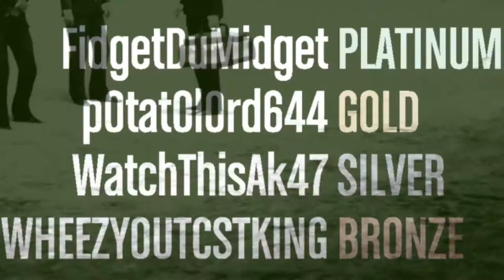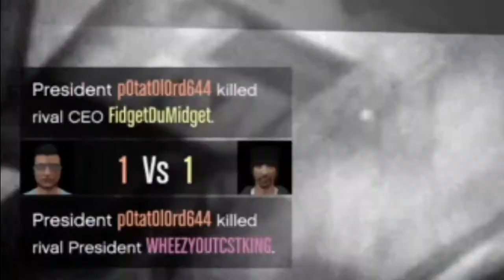Another Video Full of Honkies (Ep. 5)